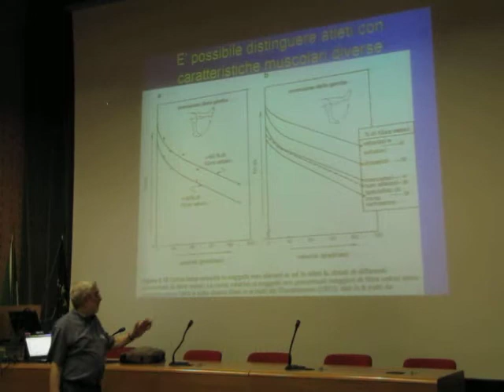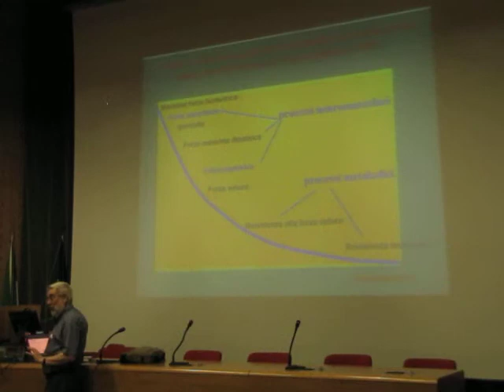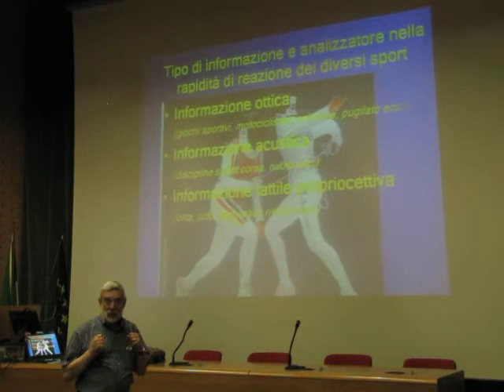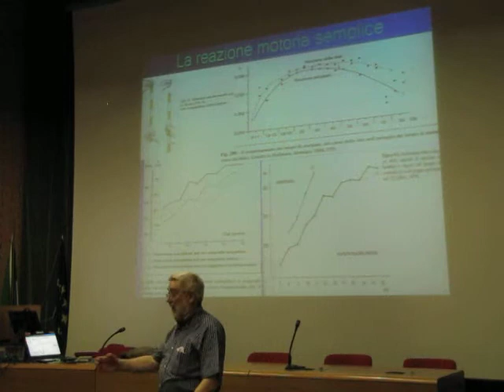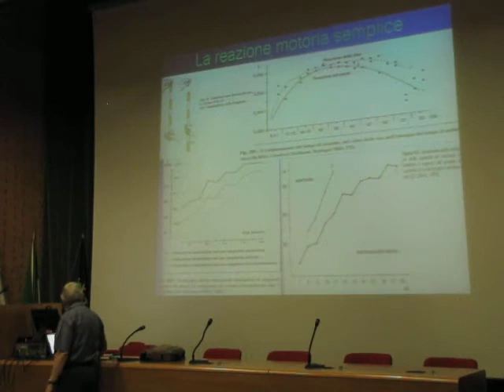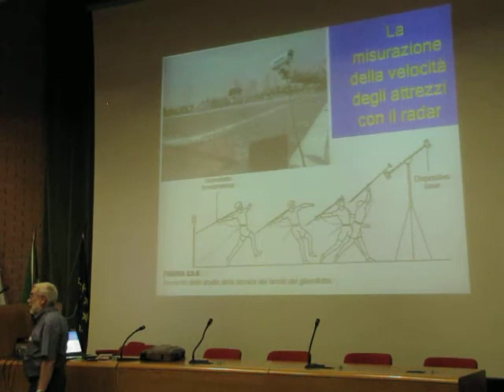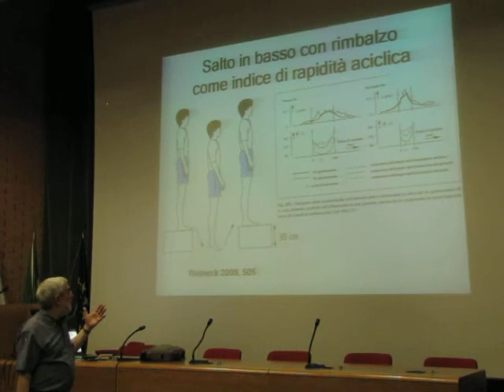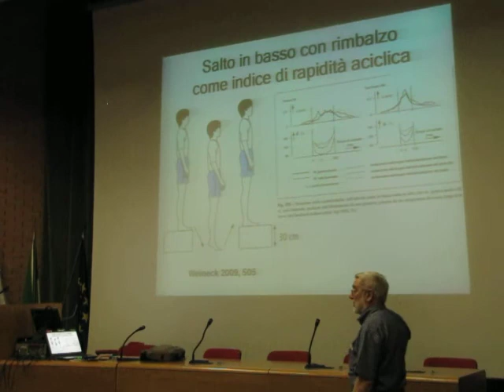2013 07 10 Formia - Corso formazione per istruttori di Atletica Franco Merni